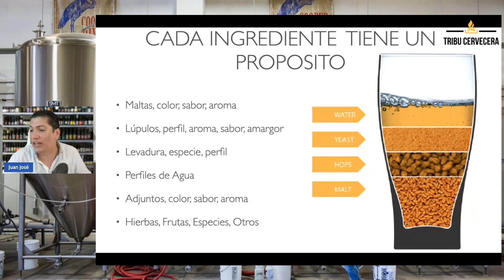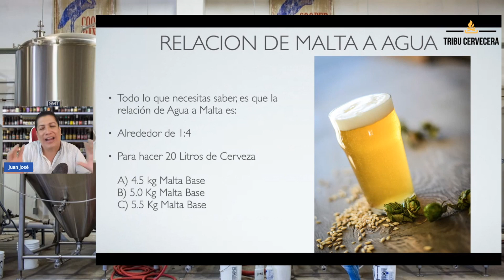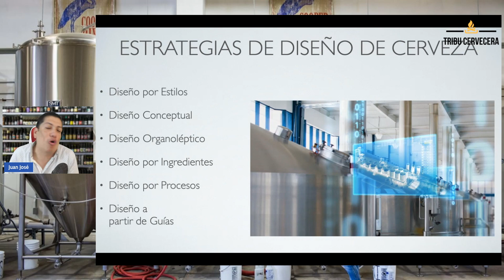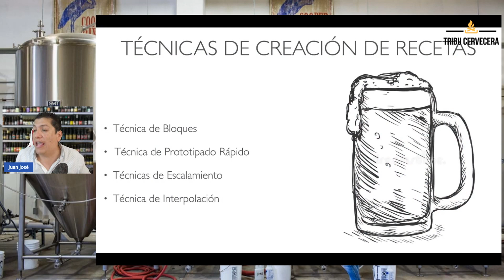Estrategias de Diseño de Recetas